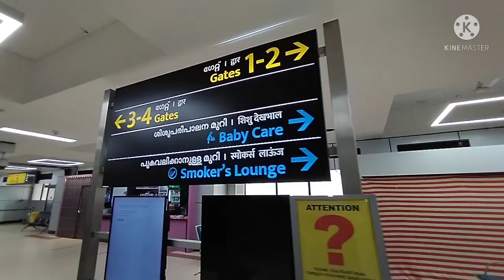Sign Off From Ship During Covid Finally Got Signed Off From Vessel 🔥Merchant Navy Sign Off Video 😘😘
Dedicated to all merchantnavysailors who did more
than usual contract to keep global supply chains
open. Salute to all for them.Coming back home
always great experience was very lucky to do only
about 6 months and get signoff
Lifestyle Vlogging,Moto Vlogging and helping
Guys inspiring to join merchant navy with all my
experience while at vacation.
Join Merchant Navy With Positive Thoughts.
Merchant Navy Interview Question And Answers.
Joining Vessel After Three Months.
Ship Joining From Delhi Airport.
How To Join Merchant Navy Motivational Video By Abhishek Mishra. कैसे जॉइन करे मर्चेंट नेवी ।।

I am a sailing as a (Chief officer ), making videos to
spread my experience and knowledge.
Join Merchant Navy After Indian Navy.
Waiting Period In Merchant Navy After Pre Sea Training.
ownership. Concentrate on the strategic ownership issues and hire people with complementary skills to your own to handle the rest. Management issues are the daily, weekly and monthly things that must be done to ensure the smooth running of the business.
 as an owner of the company would. It is being accountable for the results of your actions - that are the of the highest quality and delivered in a timely manner.

Equipment use to make video

Oppo F17

Your Quaries
join merchant navy after indian
navy
join merchant navy after diploma
in mechanical engineering
how to join merchant navy after 12
in malayalam
how to join merchant navy after
btech in mechanical engineering
12th in pakistan
10th in telugu
how to join merchant navy
after graduation in mechanical
engineering
in telugu
graduation in hindi
in hindi
sponsership company